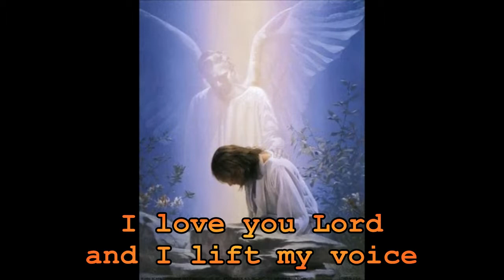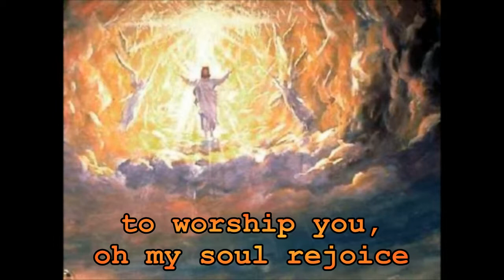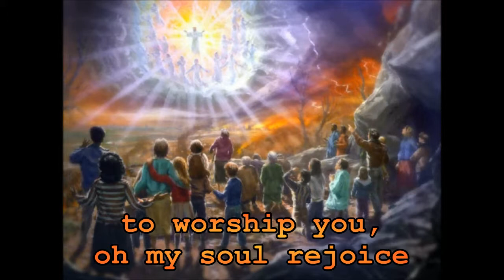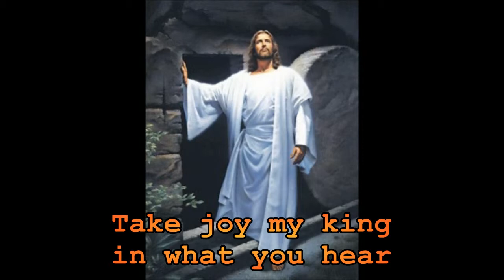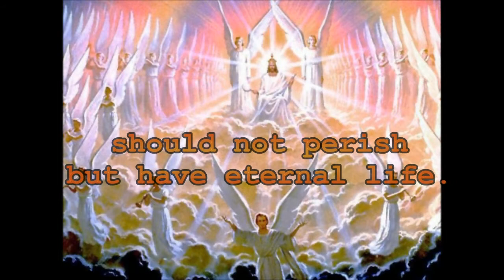I love you Lord - Symphony in Red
Christian Music